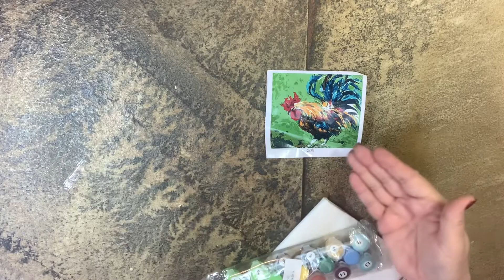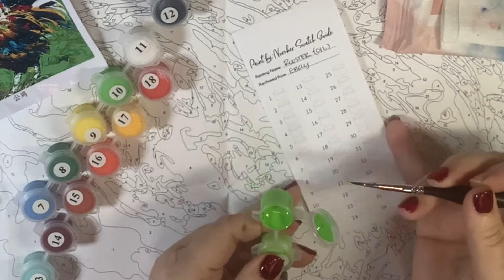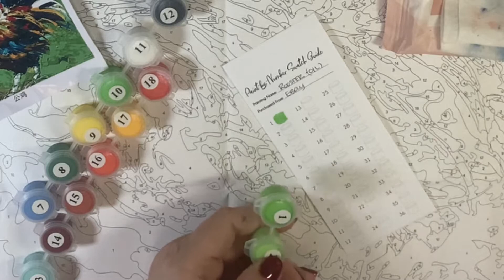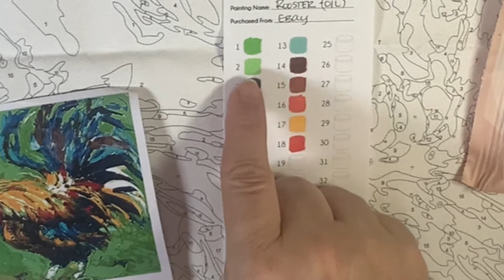LEGIT OR SCAM?! eBay Seller ROOSTER Paint by Number Swatching & Review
In this video I will give you my unboxing, first impressions and whether this eBay company is "LEGIT" or a "SCAM"!

EBAY SELLER: zhang8914

AMAZON ARTS, CRAFTS & SEWING (anything you purchase in this category):

** Faber Castell : Clic & Go Foldable Water Pot & Brush Holder: Blue
** Faber Castell : Clic & Go Foldable Water Pot & Brush Holder: Lime
** Faber Castell : Clic & Go Foldable Water Pot & Brush Holder: Red/Orange
** Detail Paint Brush Set- 5 Sizes with Triangular Handle for Detailing $11.99
** Paint Puck
** Meal Prep Containers Pack of 50
** Liquitex Flow-Aid

To find all of my Paint by Numbers YouTube videos, simply visit here and look for my "Paint by Number Playlist"